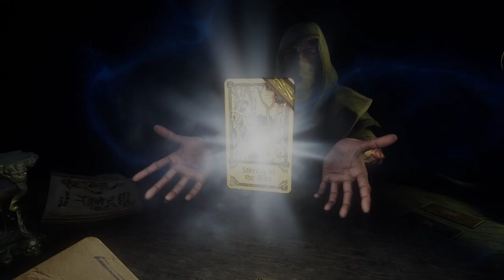Evna Plays Hand of Fate 2 Episode 75 Hubies Story Part 1